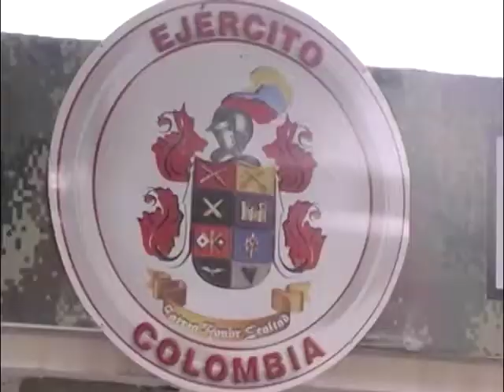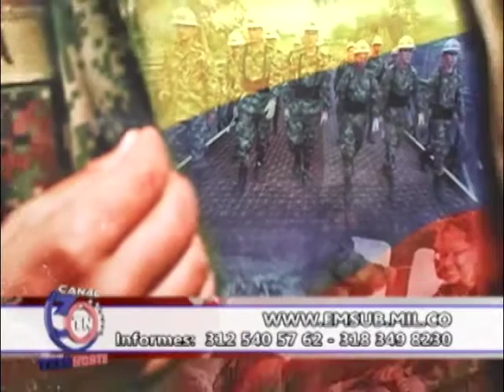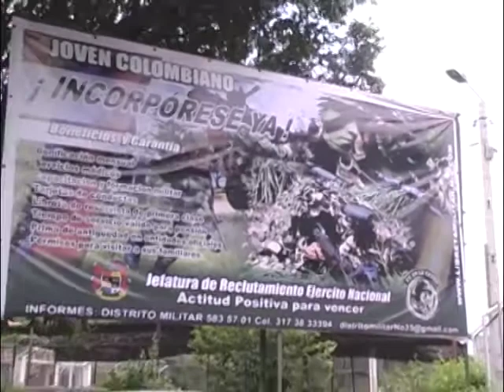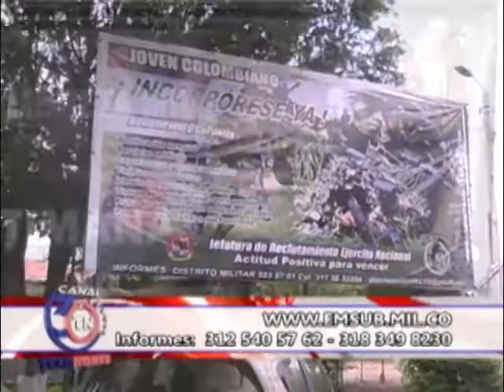Inscripsiones Escuela de Suboficiales Sargento Inocencio Chincá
TELENORTE CANAL 30, POR LA RED DE CABLEXITO. CÚCUTA NORTE DE SANTANDER